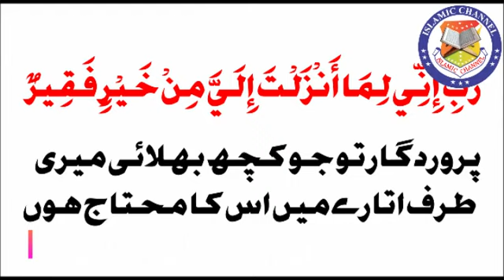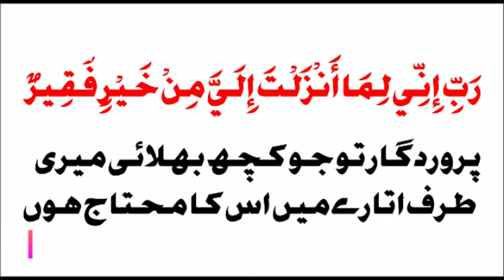3 Rabi ul Sani Ki Dua┇Olad Ghar Rizq Skoon┇Hazrat Musa Ki Dua┇Qurani Wazifa┇Dua Hajit┇Shadi Rizq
Video Title :3 Rabi ul Sani Ki Dua┇Olad Ghar Rizq Skoon┇Hazrat Musa Ki Dua┇Qurani Wazifa┇Dua Hajit┇Shadi Rizq

12 Rabi ul Awal Juma Ka Khas Wazifa┇ Durood Sharif Ka Wazifa┇Darood e Pak┇Juma ki fazilat┇Juma┇Namaz

12 Rabi ul Awal Ko Yeh Sadqa Zaroor Karain┇Rabi ul Awal Ka Wazifa┇12 Rabi ul Awal ke din ka Sadqa

11 Rabi ul awal ok ye Amal Lazmi kr lo┇Yeh Dua Allah Ko bahut Pasand Hai┇Allah ko Razi Karne ki dua

11-12-13 Rabi ul awal ok ye Dua par lo┇Yeh Dua Allah Ko bahut Pasand Hai┇Allah ko Razi Karne ki dua

12 Rabi UL Awal Tak Ye Alfaz 10 Bar Parh Kar Dua Mango┇ALLAH Kahe Ga Tumhara Kam Mene Kar Diya

12 Rabi ul Awal Juma Ka Khas Wazifa,Durood Sharif Ka Wazifa,Darood e Pak,Juma ki fazilat,Juma,Namaz

Is Aik Kam ko Karlo┇ALLAH Boht Pyar Kare Ga┇Boht Pyar Amal┇Jo Mango Ge Ataa Karega┇Islamic Channel

Allah Ko Yeh Dua bahut Pasand Hai┇Allah ko Razi Karne ki dua┇Astaghfirullah┇Toba┇Dua┇Islamic Channel

12 Rabi UL Awal Tak Ye Wazifa Parhen┇InshaALLAH Sab Kuch Mil Jayega┇Islamic Channel

7 Rabi ul Awal Ka Wazifa┇Rabi ul Awal Ka Amal┇Wazifa For Hajat┇Wazifa For Rizaq┇Islamic Channel

13-14 Rabi ul Awal Ki Dua,Olad Ghar Rizq Skoon,Hazrat Musa Ki Dua,Qurani Wazifa,Dua Hajit,Shadi Rizq

Rabi ul Awal K Khas Wazifa┇Dua Qabool Hone Ka Wazifa┇12 Rabi ul Awal 2020 Darood pak┇Islamic Channel

11-12-13 Rabi ul awal ok ye Dua par lo,Yeh Dua Allah Ko bahut Pasand Hai,Allah ko Razi Karne ki dua

12 Rabi ul Awal Ko Yeh Sadqa Zaroor Karain,Rabi ul Awal Ka Wazifa,12 Rabi ul Awal ke din ka Sadqa
8-9-10 Muharram ka Wazifa,8-9-10 muhram ke Wazaif,Special Wazifa For Rizq,Islamic Wazaif

Eid ul Azha Ki Shab Ka Wazifa | Yeh Ibadat Apko Bohat Kuch Dilwa Sakti Hai

Eid ul fitr ki raat ki fazilat | Eid ul Adha ki fazilat | 5 azmat wali raate | Bashir ahmad tunsvi

Eid Night | Dil Waloun ki Raat | Pir Saqib Shaami

Qurbani ki Fazilat || Eid al Adha || Panjtan Pak || Zil Hajj || Islamic Videos || Sacrifice

Bari Eid ki Pelhi raat ka Wazifa

9 Zil Hajj (Arfa) Ke Roza Ki Fazilat || Arfa Ka Roza ||Arfa Ka Roza Kis Din Rakhe || Islamic Channel

9 Zil Hajj (Arfa) Ke Roza Ki Fazilat Aur Logon Ko Kaise Batayen || Dr Farhat hashmi

9 Zil hajj Ka Roza | Youm E Arfa Ke Din Roza Rakhne Ka Ajar O Sawab | Dr Farhat Hashmi | IIRCTV

9 Zil Hajj Ka Roza Ki Fazilat